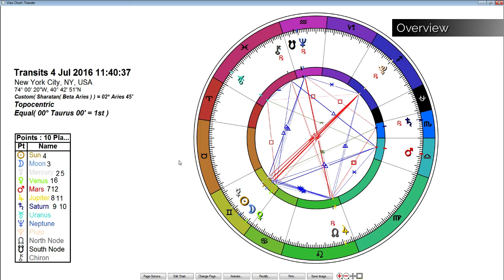Taurus Weekly Horoscope: July 4 to 10, 2016 - True Sidereal Astrology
This Taurus weekly horoscope has a New Moon on Monday in Gemini. This is a time of new beginnings around learning and with Mercury conjunct the Sun midweek there can be new insight and energy about this. Venus changes sign into Cancer suggesting a shift to our values going into the emotional side of life.

Midweek Mars trines Venus making this a supportive energy for the masculine action side of ourselves and feminine receptive side of ourselves. Mars direct suggests things moving forward and momentum being built slowly but surely. Jupiter sextile the Sun and Mercury over the weekend suggests new opportunities to learn and perhaps have some fun over the weekend.